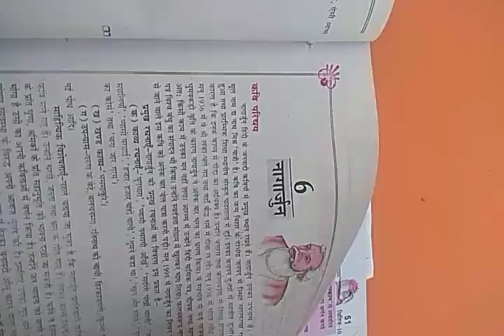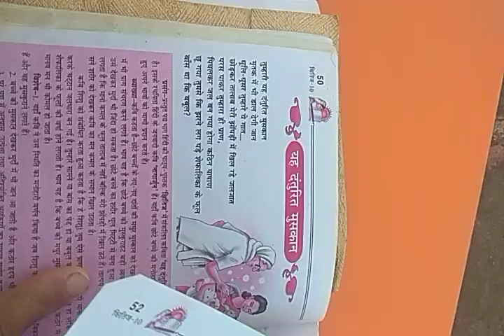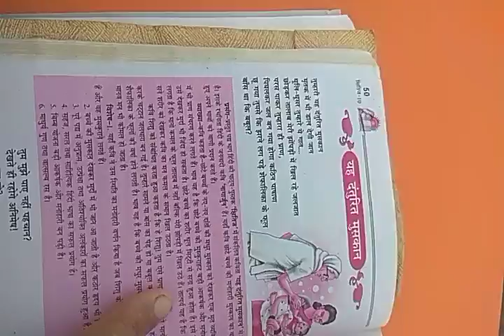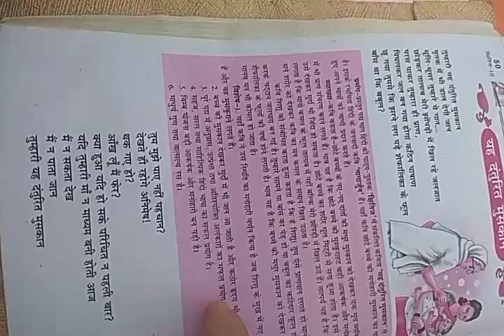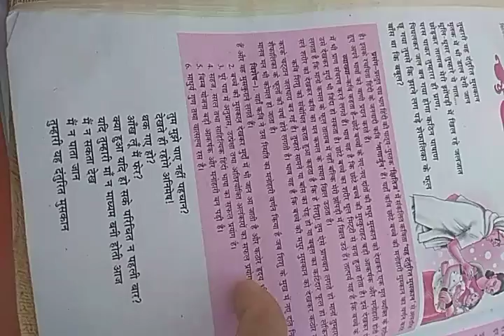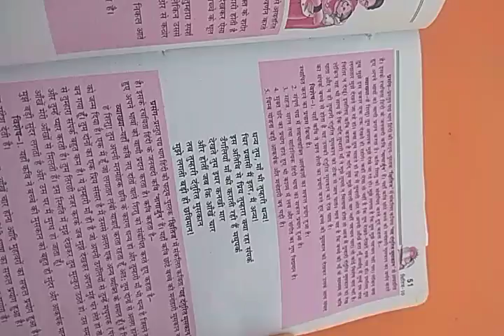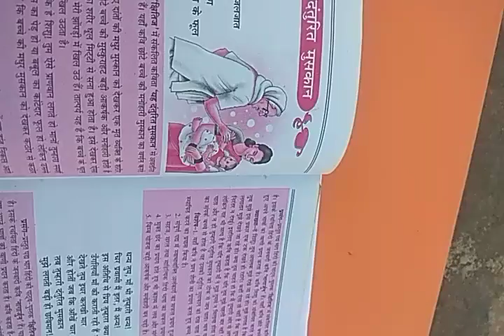10th Hindi Lesson6 part 1